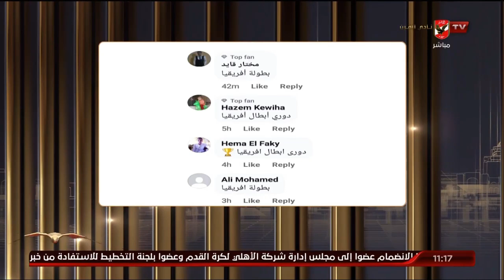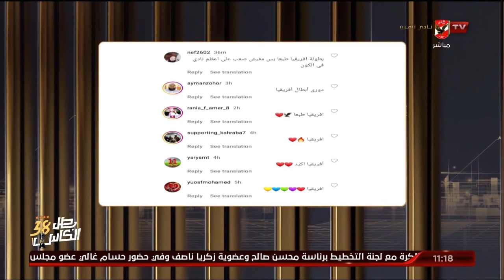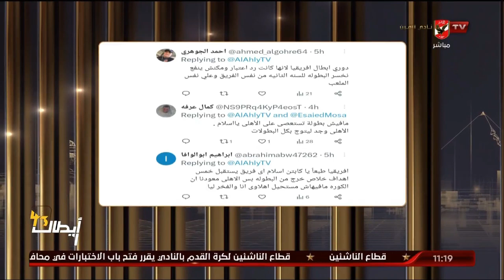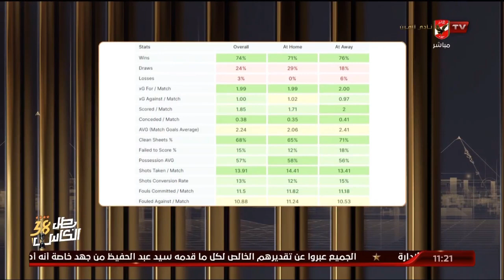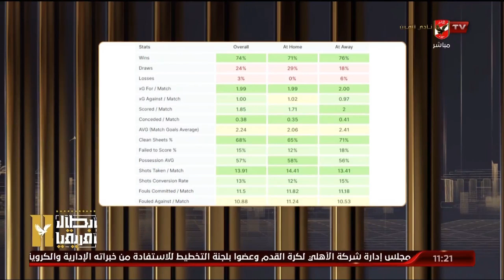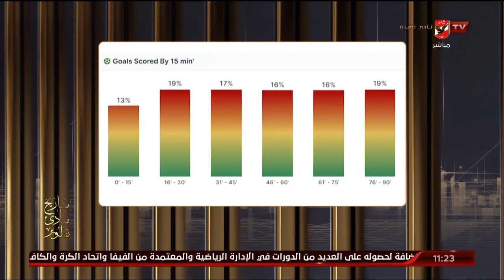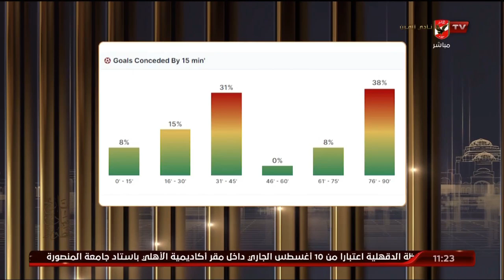اللقاء الكامل مع النقاد محمد ناجي وأحمد رشاد وكريم سعيد وأحمد ثابت | البيت الكبير 6 - 8 - 2023